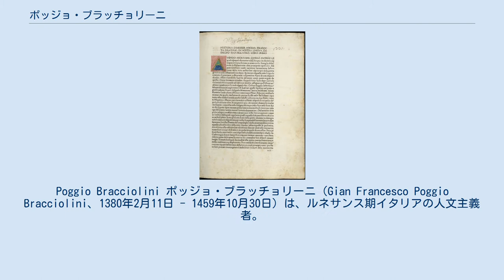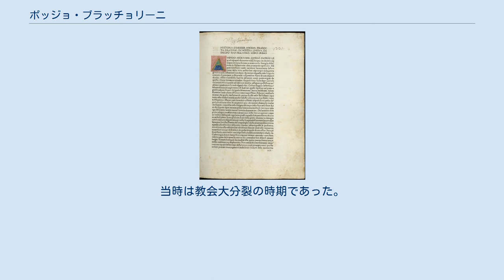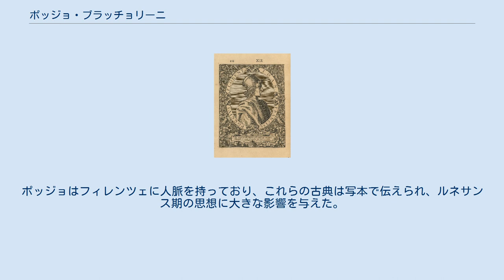ポッジョ・ブラッチョリーニ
Poggio Bracciolini ポッジョ・ブラッチョリーニ（Gian Francesco Poggio Bracciolini、1380年2月11日 - 1459年10月30日）は、ルネサンス期イタリアの人文主義者。
ルクレティウスをはじめ、古代のラテン語文献を見出したことで知られる。
 Historia Florentina, 1478 ポッジョ・ブラッチョリーニはトスカーナ地方のアレッツォ近郊のテッラヌオーヴァ村（1862年以来、彼の名を称えてテッラヌオーヴァ・ブラッチョリーニ Terranuova Braccioliniと改名）で生まれた。
早くから才能をあらわし、研究を進めるため、父とフィレンツェ（フィレンツェ共和国）に行った。
彼はラヴェンナのGiovanni Malpaghino（ペトラルカの友人、弟子）のもとでラテン語を学んだ。
写本の筆耕に抜群の能力と器用さを示し、フィレンツェの主要な学者たちから注目され、コルッチョ・サルターティやニッコロ・ニッコリと交遊した。
公証人法を学び、21歳でフィレンツェの公証人ギルド（Arte dei giudici e notai）に加わった。
 1403年10月、サルターティとレオナルド・ブルーニ（「レオナルド・アレティーノ」）からの強い推薦で、彼は秘書として枢機卿、バーリ司教のLandolfo Maramaldoに仕え、数ヵ月後にボニファティウス9世のローマ教皇庁尚書院 (en) に招かれた。
当時は教会大分裂の時期であった。
 1404年以降、ポッジョはボニファティウス9世、インノケンティウス7世、グレゴリウス12世、ピサ選出教皇のヨハネス23世、マルティヌス5世、エウゲニウス4世、ニコラウス5世に仕えた。
この間、教会大分裂を終息させたコンスタンツ公会議に随行した。
 ポッジョは各地の修道院を訪ね、古代のラテン語文献を探索した。
その中でも1417年にドイツ（神聖ローマ帝国）でルクレティウスの『物の本質について』を見出したことが知られている。
ポッジョはフィレンツェに人脈を持っており、これらの古典は写本で伝えられ、ルネサンス期の思想に大きな影響を与えた。